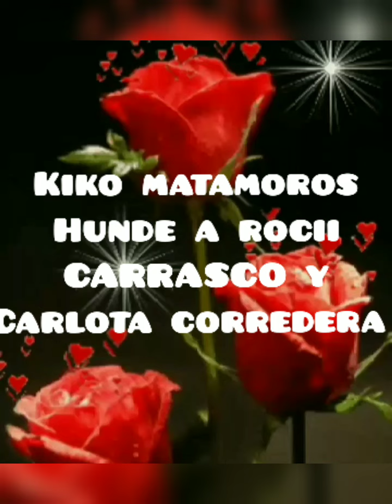❤️KIKO MATAMOROS HUNDE A ROCÍO CARRASCO Y CARLOTA CORREDERA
La indirecta de kiko matamoros para rocio carrasco y Carlota corredera